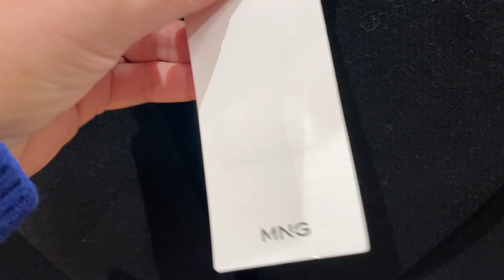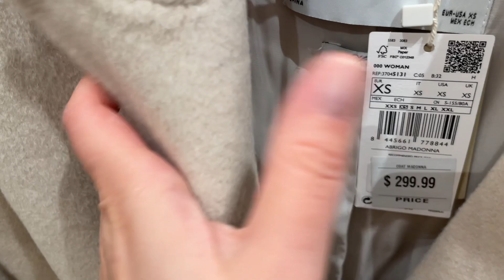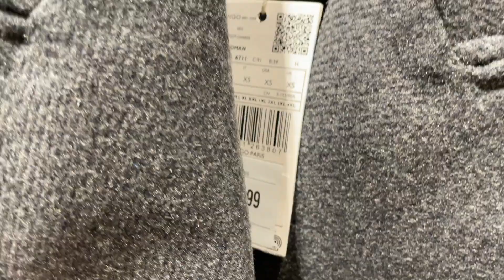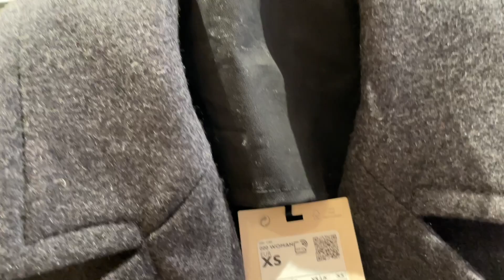MANGO Fall'22 New Collection | Coats & Jackets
Today we're at Mango highlighting the fall's best-tailored coats, wool suits, blazers, and trousers for the stylish autumn season.  It's elegance at its best, please, enjoy!

Using this link you get 1 month of FREE subscription, so please take the opportunity and benefit from the best music library out there.